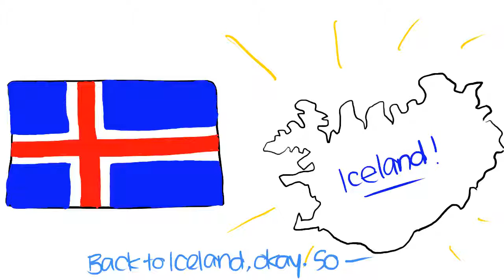Katie Compa - VIKINGS by Kyle-Steven Porter